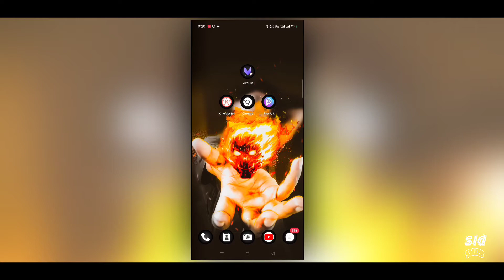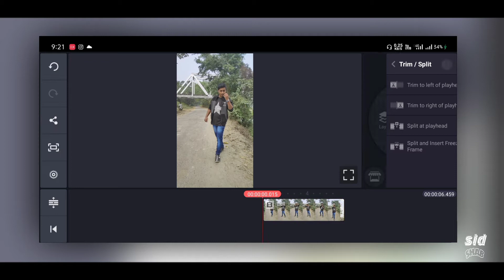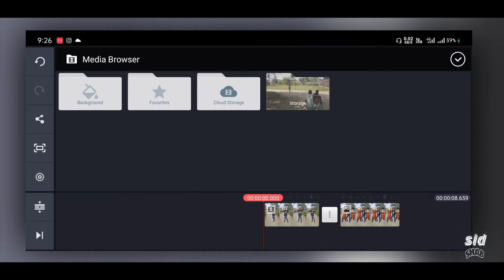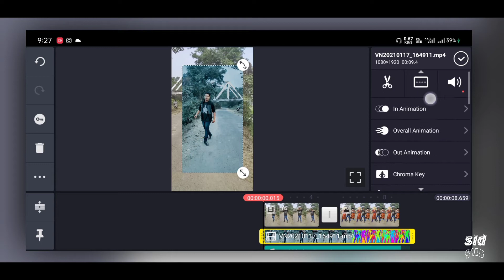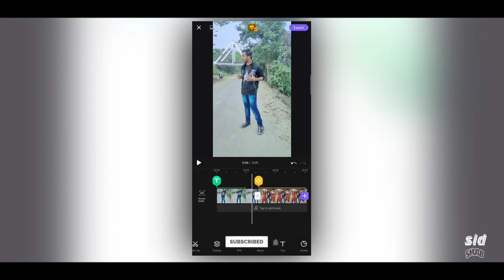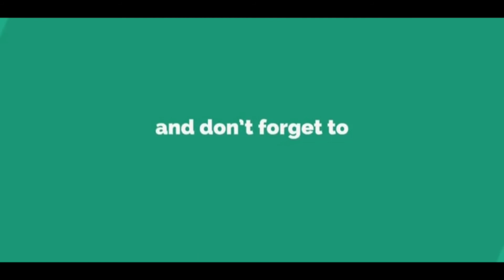Viral Instagram reels video editing ⚠️flash warning⚠️ toutorial | Reels video editing 2021 | Sidshab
apk.

Instagram I'd :

Siddant_khan

special thanks to Arush & Raju